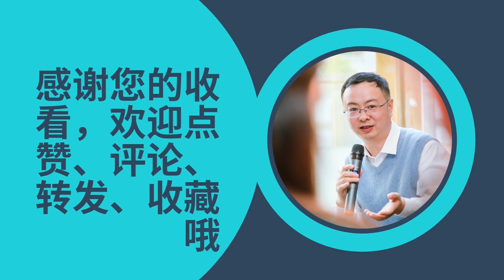特朗普身穿安全背心演讲：要是我！那些冲突就不会发生